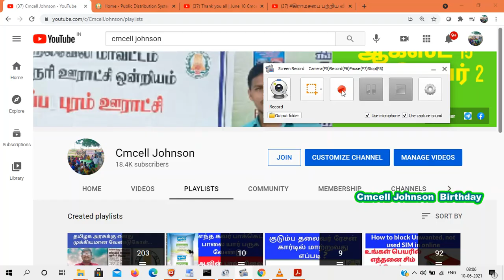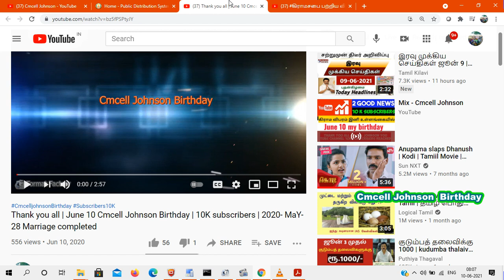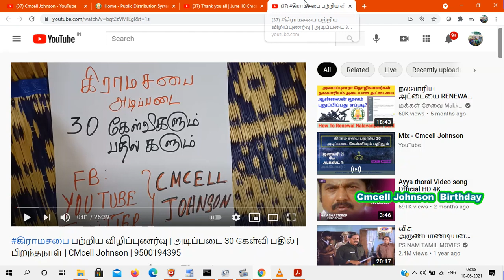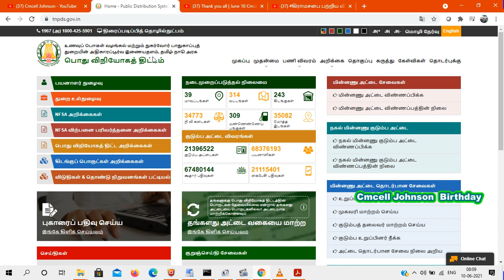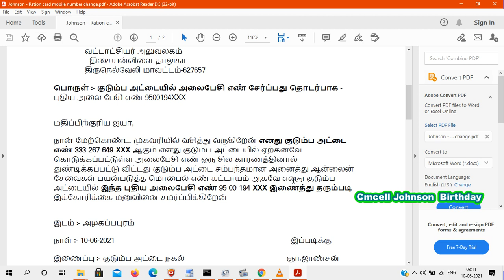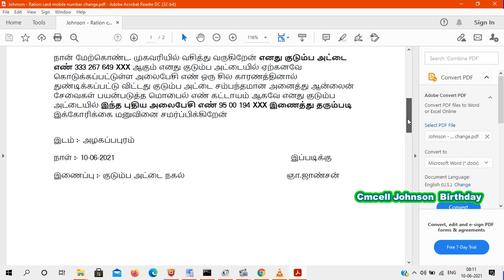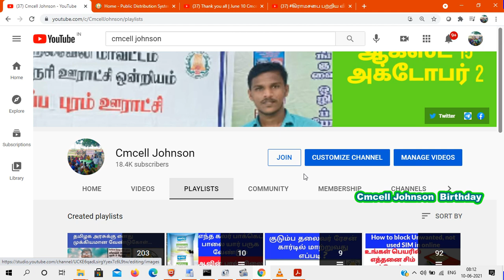How to change Ration card linked mobile number | Cmcell Johnson Birthday 10-June-2021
இன்று  ( June 10 ) எனக்கு ( Cmcell Johnson ) Birthday  | இரு மகிழ்ச்சியான செய்தி எனக்கு பரிசாக கிடைத்தது | ஒன்று எனக்கு மார்ச்-2021அன்று மகள் பிறந்தாள் , இரண்டு 18K subscribers my channel reached

10-June-2020  Video 👇👇👇
உங்கள் கிராமத்தின் அனைத்து தகவல்களும் இனி உங்கள் உள்ளங்கையில் e-GramSwaraj mobile app பயன்படுத்துவது பற்றி கூடுதல் தகவல் அறிந்து கொள்ள

புதிய  குடும்ப அட்டை ஆன்லைன் மூலமாக  விண்ணப்பிப்பது எப்படி How to apply ration card in online 2021

0 ரூபாய் செலவில் ஆன்லைன் மூலமாக புதிய குடும்ப அட்டை விண்ணப்பிப்பது எப்படி ?HOW TO APPLY smart card